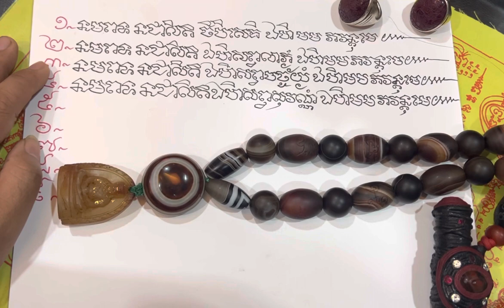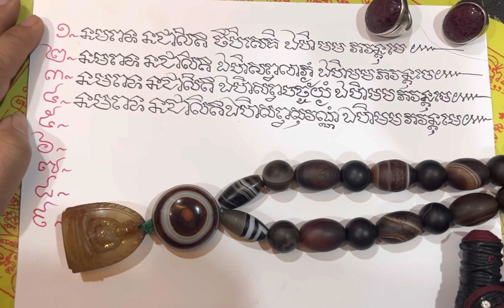អរុណសួស្តី ផ្តើមសូត្រទាំងអស់គ្នា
🙏សូមស្វាគមន៍​ មកកាន់ ឆានែលរបស់ លោកគ្រូ ទេព វិរៈភូមិន្ទ នៃអាស្រមឥស្វារៈភូមិន្ទ🙏❤️🌏💐📿
សូមជួយចុច Like ចំពោះការពេញ Shareនៅវិដេអូដែលអ្នកគិតថាមានប្រយោជន៍ក្នុងការចែករំលែ✍️លោកអ្នកអាចComment ផ្តល់ជាមតិយោបល់​ 👉🙏❤️ដើម្បីទទួលបានVideo ថ្មីៗ (Original Video)​៚
👉អាស្រមឥស្វារៈភូមិន្ទ ភ្នំពេញ 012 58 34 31 / 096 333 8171/ 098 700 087 សុខចម្រើនគ្រប់ៗគ្នា❤️💐
🙏ត្រូវមានជំនឿដោយបញ្ញា សូមកុំក្លាយជាទាសករនៃជំនឿ🙏